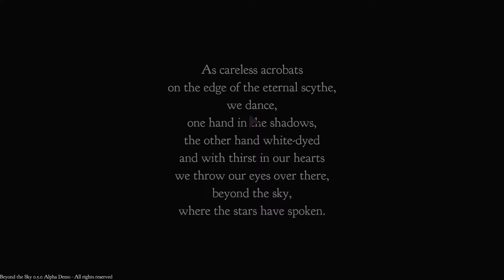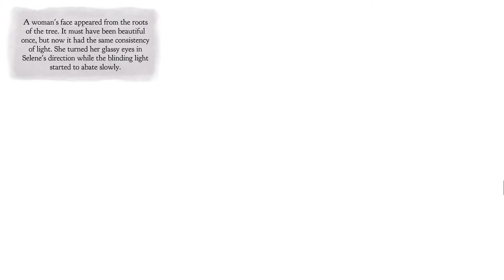Beyond The Sky - Demo Gameplay (Indie Point and Click Adventure Game)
Beyond the Sky is a dark point and click graphic adventure. The protagonist is Selene, a young lady who, tricked, finds herself alone in a dark wood and must find a way to escape and fulfill her dream of reaching the Moon. Beyond the Sky is a narrative game which features challenging logical puzzles but it's also a mysterious journey of self-discovery.
The game will be available for Windows and Mac OS.

Features
Narrative point and click adventure
Beyond the Sky is a point and click adventure, but also a visual novel: an experimental mix of game and literature.
Focused on logical puzzles well integrated with story
In Beyond the Sky all puzzles are part of the story and are based on logical deduction. There's no item combination and no pixel hunt.
Philosophical game
Beyond the Sky is a mysterious journey in which Selene (and therefore, the player) will have to deal with important themes like the sense of life and death, loneliness, sadness, uncertainty, power, war and so on.
Game about self-confidence
At the beginning Selene can interact with the surrounding world in a limited way, but during the game she'll become more self-confident and she'll learn to look beyond appearances and interact with the world in a deeper way.
Unique and peculiar graphic style
The graphic style of the game is inspired by the masters of the genre and the masters of art and is entirely hand-drawn.
You can either play using the in-game journal or common pen and paper. In the first case Selene will take note of every useful information, otherwise you'll need to use the old-fashioned pen and paper.
Interesting dark atmosphere
Inspired by pop culture, European literature and art.
Great original soundtrack
An original and evocative soundtrack specifically composed for the game.